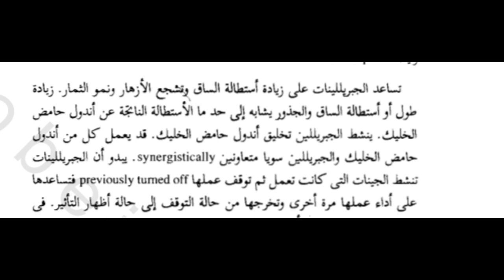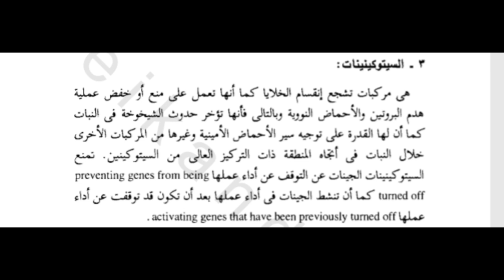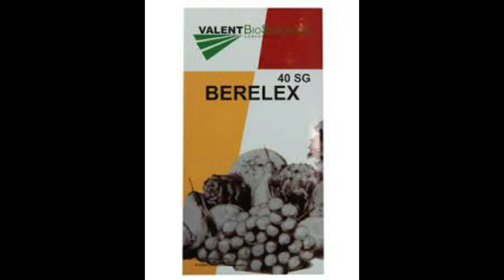استخدام هرمونات الجبريلك والأوكسينات فى مثل هذه الحالة .. فالامر لا يحتمل التأجيل أو التراخى ..